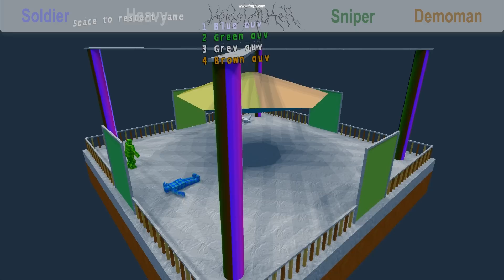Team Sumotori 2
EDIT 2024:
Goddamn classic, huh? Wish to see more? Isn't that a wish COME TRUE! I'm back again with the latest uploads! As for new Sumotori Dreams content however, I'm still thinking on making these types of videos not only more enjoyable, but also more FUN to make, if you catch my drift! :) For now, my channel is as always open, but for quick access, feel free to click on the corresponding playlist below... Or maybe choose a different title? Whatever your hearts' desire! :D

PREVIOUS DESCRIPTION:
CREDITS:
Game made by: Gravitysensation: